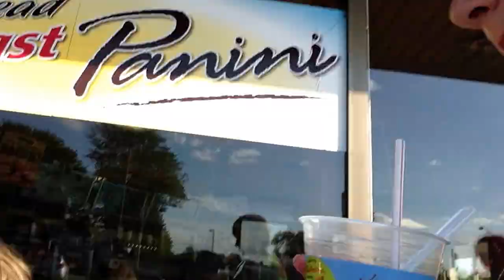FEELING LIKE SUMMER.